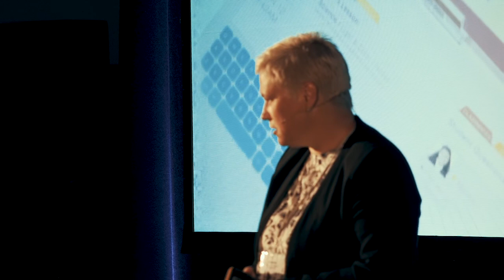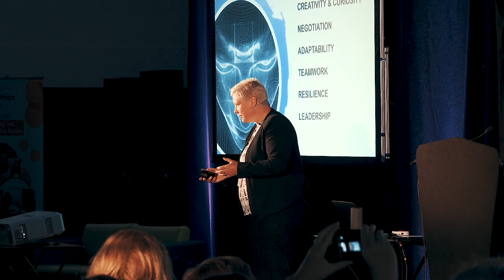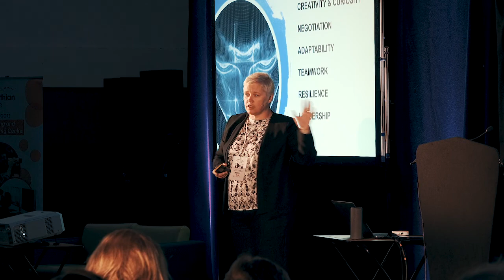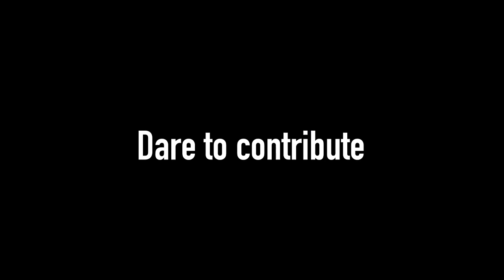Interrupt19: Gillian Docherty O.B.E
CEO of The Data Lab, Gillian Docherty, takes us through a vision of the future.